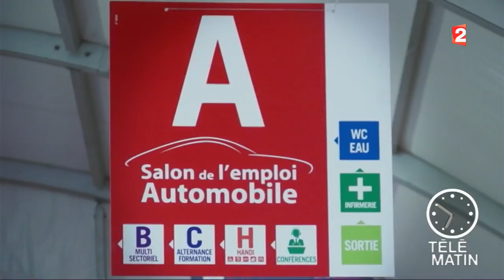Emploi - Le Forum Paris pour l'emploi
Le Forum Paris pour l'emploi est de retour Place de la Concorde ces jeudi 5 et vendredi 6 octobre 2017.